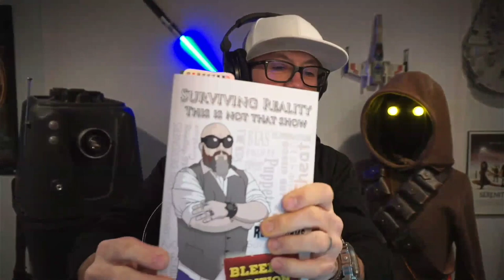Russ Adams, Creature designer and reality show survivor.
My guest today is an award winning effects artist and creature creator.

His skills and wit landed him a spot on Jim Henson's Creature shop challenge.

He is described in his book "Surviving Reality, this is not that show" as a color blind artist who loves chick flicks and has a masters degree in literature.

He has worked on a ton of films
including Pirates of the Caribbean and
50 First dates.

He is the founder of Escape Design and FX

Russ Adams

Intro Video editors:
Michel Dardaque Santos
@micheldardaque - Instagram
Liam Shearer